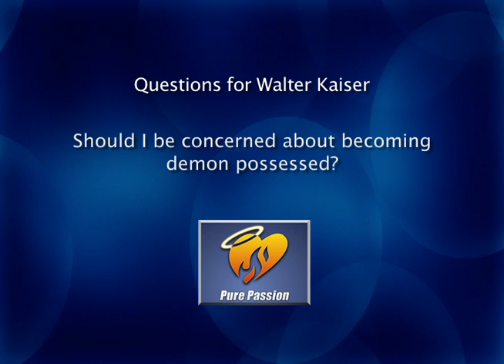The Devil: Dr. Walter Kaiser 4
As a believer, should I be concerned about becoming demon possessed?